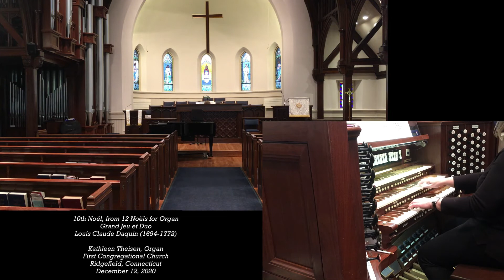NOEL X by Louis Claude Daquin (1694-1772) from 12 Noels for Organ. KATHLEEN THEISEN, ORGANIST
Kathleen Theisen, organist, performs the 10th Noel from 12 Noels for Organ by Louis Claude Daquin (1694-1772).
ABOUT THE ORGAN: 42-rank, 2488-pipe Wicks/Buchanan Pipe Organ.
First Congregational Church, Ridgefield, Connecticut.